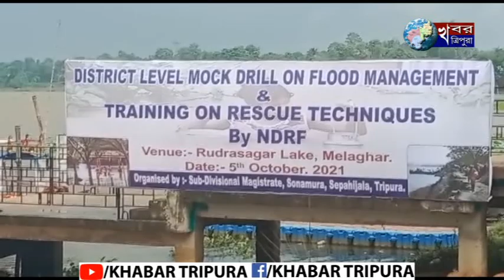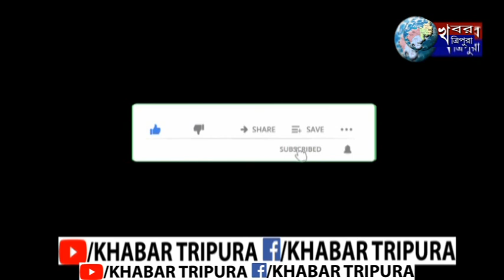জেলা প্রশাসন এবং মহকুমা প্রশাসনের যৌথ উদ্যোগে মেলাঘরে অনুষ্ঠিত হলো মগড্রিল